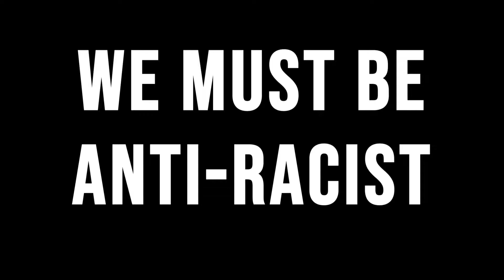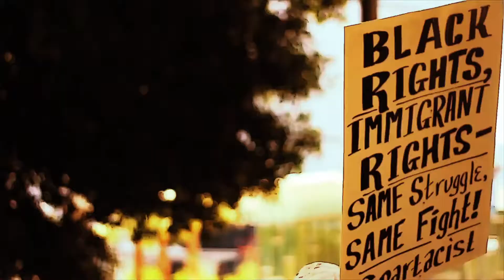ill.GATES X RIP KENNY - NPFO (Video by Kelly Fin) WARNING: Flashing Lights + Swastikas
Video by Kelly Fin @beeple